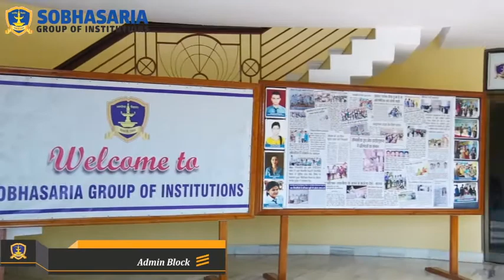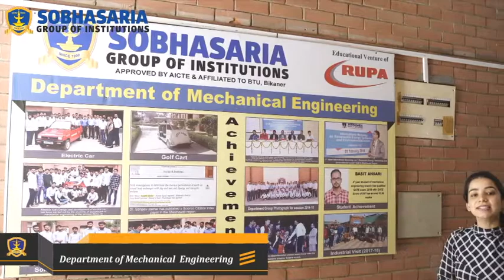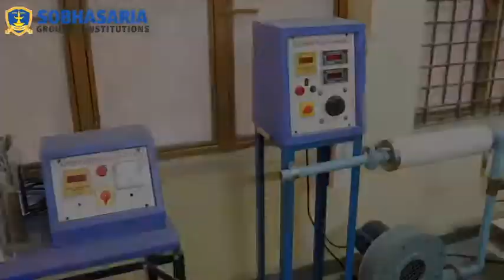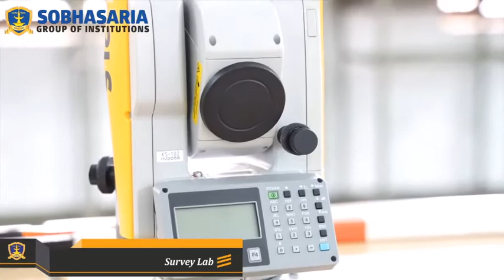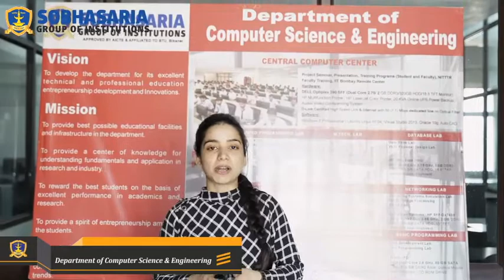Sobhasaria Virtual Tour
Sobhasaria Group of Institutions is one of the largest and most luxurious Education institutions in the country offering world-class most modern excellent quality education in B.tech., M.Tech., MBA, BA, BSc, BCom, BA, BBA, BCA to meet the global standard to prepare the students to be selected for the higher-level position in Govt. sector like IAS, IES, RAS, Scientists, and other similar positions in corporate and MNCs like our alumni who are serving in NASA, ISRO, DRDO, HCL ICICI, Microsoft, Wipro, IBM, and other bigger corporate houses of the nation and the globe. In the last two decades, the Group has won its reputation for excellence by ensuring great academic support in the form of highly qualified and experienced teachers, and all the top-class facilities like state of the art infrastructure, lush green campus, modern Labs, four-story library, digital library, computer centre, amphitheatre, various sports grounds. If you want a better future for you by providing your next generation with the excellent self-development and career-building opportunities, Join Sobhasaria Group of Institutions, Sikar.